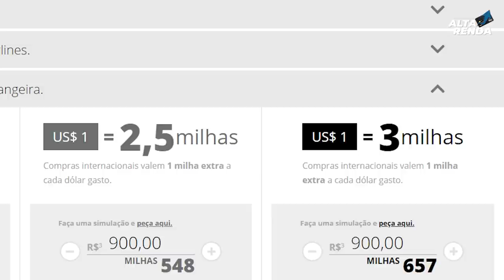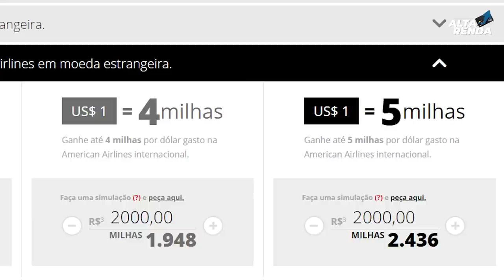💳CHEGOU MEU CARTÃO DE CRÉDITO SANTANDER/AAdvantage® da American Airlines,COM ACESSO GRÁTIS SALA VIP